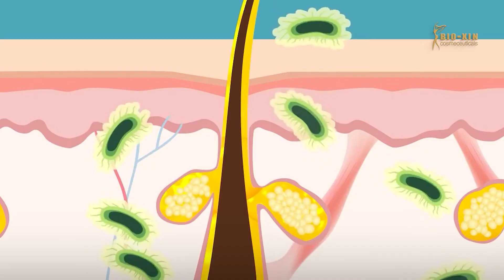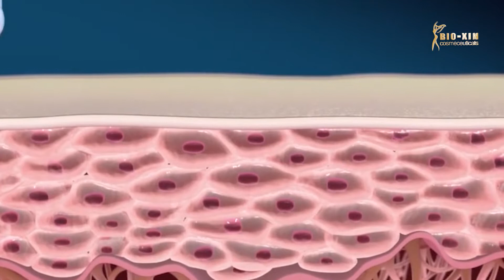মাত্র ৫ মিনিটের একটি সেশন নিয়ে স্কিনের একনি করুন দূর - বায়োজিনের Plasma Therapy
ডার্মাব্রেশন পদ্ধতিতে স্কিন থেকে খুব সহজেই একনি দূর করার উপায় জেনে নেই চলুন ডাক্তার কাছ থেকে -

বিশ্বব্যাপী একটি কমন স্কিন প্রবলেম হচ্ছে একনি বা পিম্পল বা ব্রণ! বায়োজিনে আছে অত্যাধুনিক ডার্মাব্রেশন পদ্ধতির প্লাজমা থেরাপি। এই থেরাপিতে Jet Tip ব্যবহার করে প্লাজমা এনার্জির মাধ্যমে একনির ব্যাকটেরিয়া ও ইনফ্লেমেশন দূর করা হয়। ৫ মিনিটের একটি সেশনেই আপনি ফলাফল দেখতে পারবেন। তাই, একনিমুক্ত ফ্রেশ স্কিনের জন্য বায়োজিনের প্লাজমা থেরাপি নিন।

বায়োজিন কসমেসিউটিক্যালস
ধানমণ্ডি, মিরপুর, উত্তরা, শান্তিনগর, ওয়ারী,বনানী -১১,ঢাকা
গোলপাহাড় মোড় - চট্টগ্রাম
বোয়ালিয়া (নিউ মার্কেটের বিপরীত পাশে) - রাজশাহী
কুমারপাড়া কমপ্লেক্স - সিলেট

00:00 - Introduction
00:38 -Propioni Bacteria
00:51-Inflamation
1:09 - Topical
1:13 -Surgical
1:19 - Durmabration
1:23 - plasma Therapy